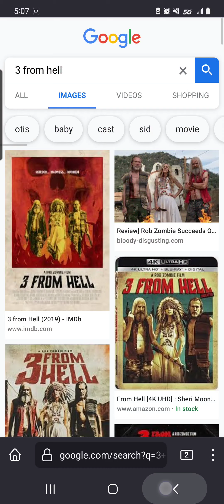3 from hell review